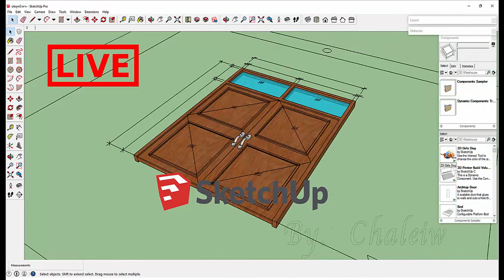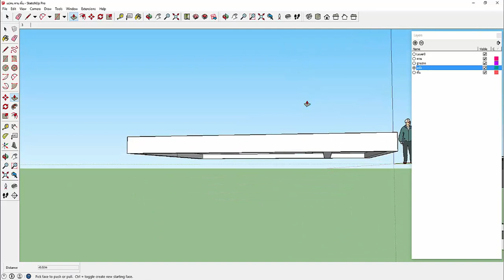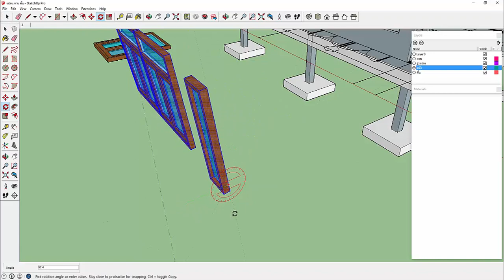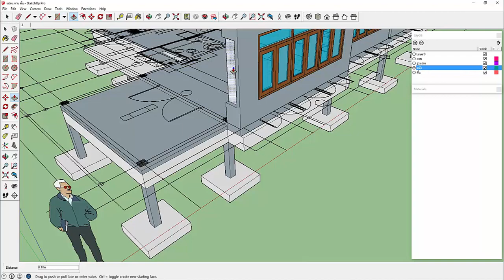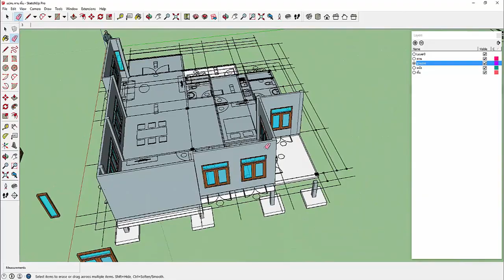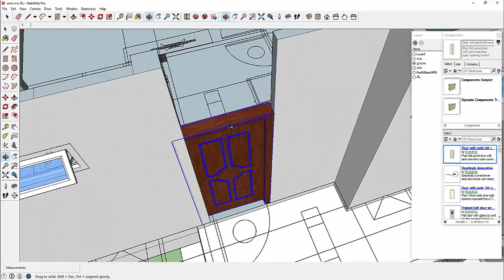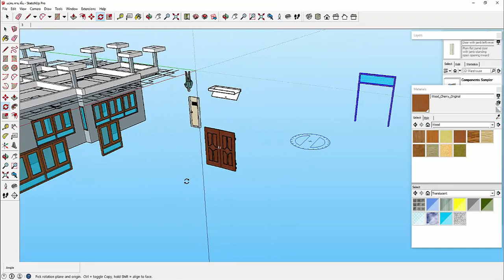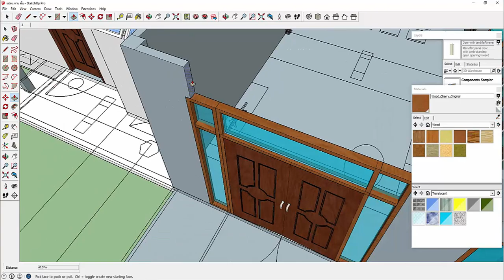sketchup บ้านชั้นเดียว บทที่ 4 การสร้าง WALL(ผนัง) 3D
ลิ้งค์แบบฝึกหัดครับผม